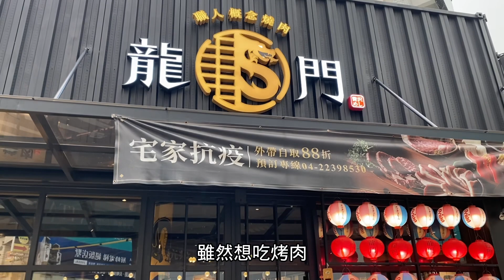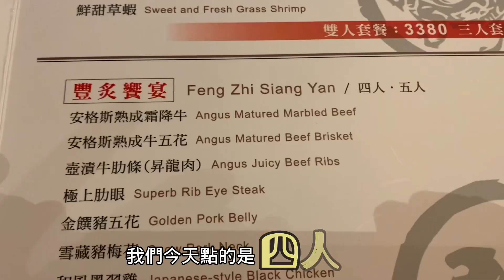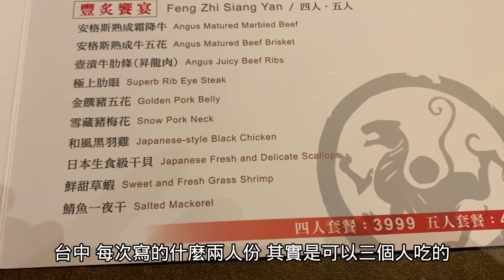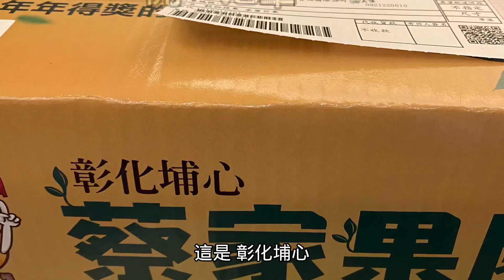［一日生活圈］沿著台中74快速道路離城即可吃吃喝喝/彰化埔心金蜜芒果有多甜？￼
台中近期一直下雨，外出時￼巧遇鄰居，因為一把傘而結緣
與鄰居聊得來，相約出遊，認識台中74快速道路的便利
彰化芒果甜入心坎底，好奇娘娘吃了讚不絕口￼！